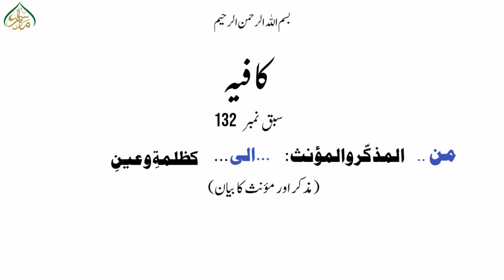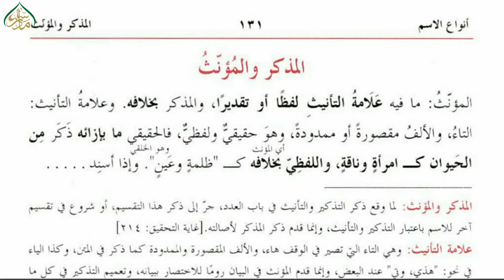کافیہ،سبق:132مذکر اور مؤنث کا بیان/kafia lesson:132